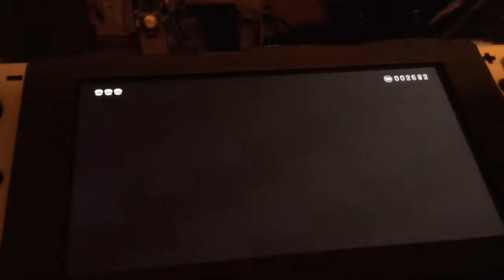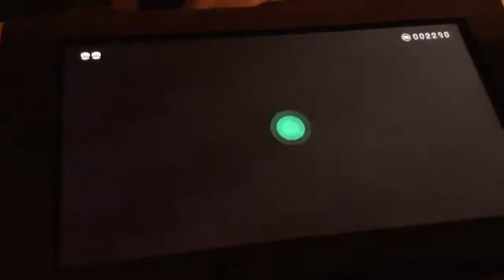Watch Me Play: Splatoon 2 Octo Expansion Part 7 Another 8-Ball Guiding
It’s time for another 8-ball guiding part of the test.